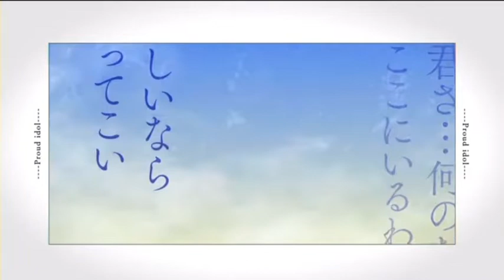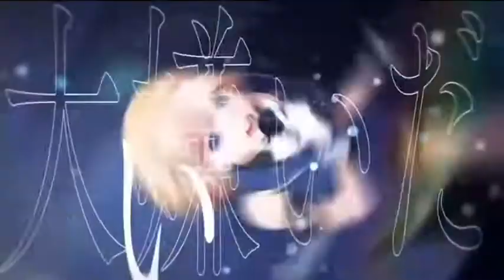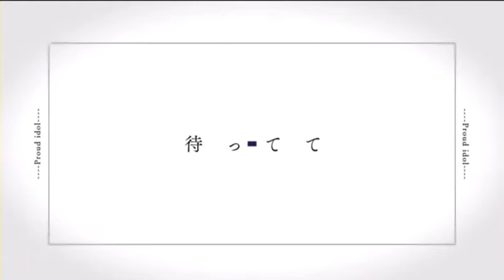【歌ってみた】誇り高きアイドル / 姫乃あかね【HoneyWorks】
❤︎Original : HoneyWorks OFFICIAL 様

❤︎MIX : 姫乃あかね